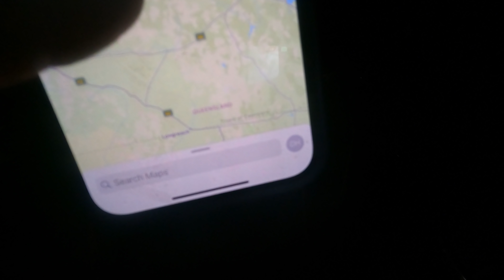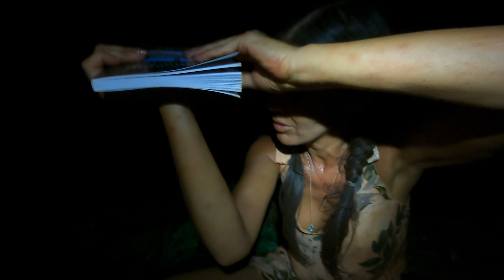How to Ride a 400 KG Motorbike in the Mud in Cape York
Episode 18
Advanced motorbike riding needed ! We are headed back to Coen in Cape York on the now MUD road ! it starts to rain and we are running out of day light! Miles from nowhere in the Australian bush not a person to be seen. The Harley Davidson's have really been put through there paces !!